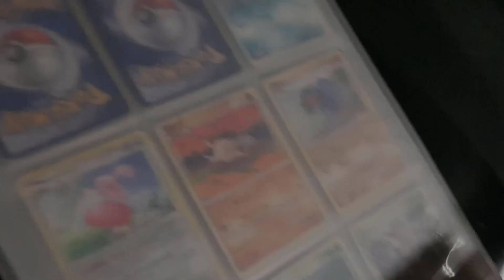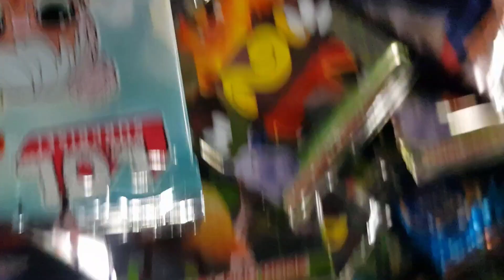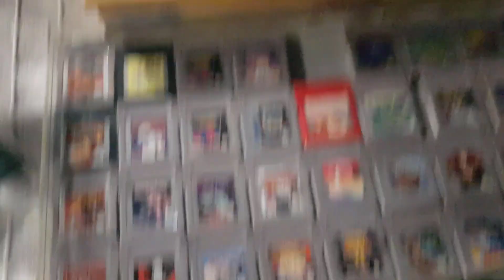So machst du Geld am Indoor Flohmarkt - Mega Fund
Aufgepasst Reseller!

In diesem Video nehme ich auch Live mit zum Flohmarkt und zeige euch was wir für Deals abgreifen konnten.

Wir haben auch gewollt gefälscht Pokémon Booster gekauft um euch Tipps zu geben wie Ihr diese Identifizieren könnt.

Außerdem haben wir einige extrem seltene PS1 spiele gefunden und direkt gekauft, ich wünsche euch sehr viel Spaß bei diesem Video meine Reseller !

Solltet Ihr Fragen haben könnt Ihr mich gerne bei Instagram erreichen, es sind täglich mehrere 100 Nachrichten, ich werde aber zu 100% alle beantworten auch wens mal ein paar Tage dauert habt keine Sorge.

Jeden Donnerstag gibt es eine Verlosung auf meinem Instagram Account also folgt mir auch dort.

Gerne könnt Ihr auch in unsere kostenlose Reselling Facebook Gruppe kommen um euch mit anderen Resellern auszutauschen.

Solltet Ihr ein Programm zur Rechnungsstellung benötigen kann ich euch nur sevDesk empfehlen. sevDesk(*)

Vielen Dank meine Reseller 😊